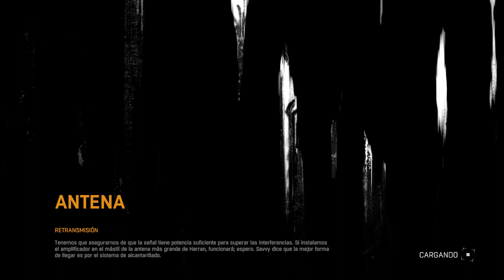Dying Light | WALKTHROUGH / LET'S PLAY EN ESPAÑOL | Gameplay Parte 28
Dying Light disponible para:
▬▬▬▬▬▬▬▬▬▬▬▬▬▬ஜ۩۞۩ஜ▬▬▬▬▬▬▬▬▬▬▬▬▬▬
▬▬▬▬▬▬▬▬▬▬▬▬▬▬ஜ۩۞۩ஜ▬▬▬▬▬▬▬▬▬▬▬▬▬▬

Saludos. rameCadenas